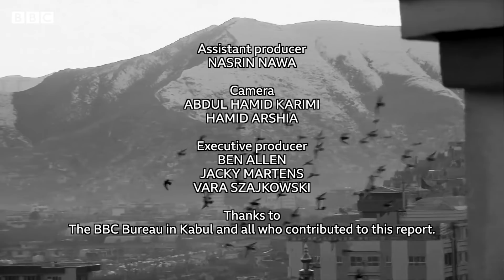Afghan policewomen face sexual abuse at work - BBC News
A BBC investigation has revealed widespread allegations of sexual harassment and abuse in the Afghan Police Force.

After months of research, the BBC has spoken to a number of women who say they were raped or assaulted by their superiors or colleagues. Human rights groups say the majority of the attacks go unreported.

Momena waived her anonymity to talk to the BBC about what happened to her. She is still working as a policewoman, although she has changed departments.

Hosna Jalil is no longer Deputy Interior Minister. She says she believes she was removed because she had been "a loud voice".